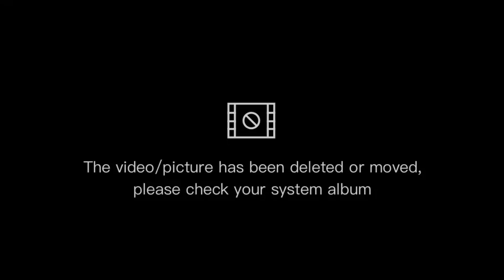Pecah rekor dunia - detik² putri ariani jadi duta pariwisata arab saudi & duta seni indonesia..